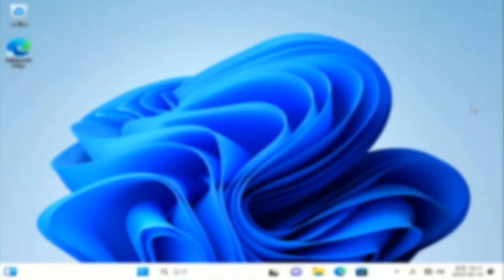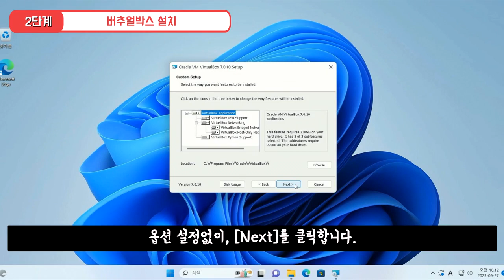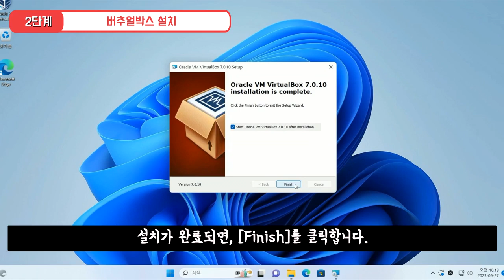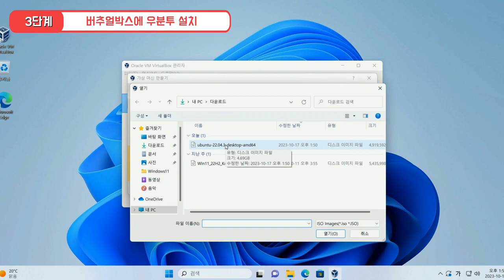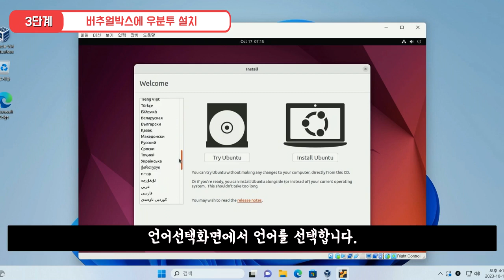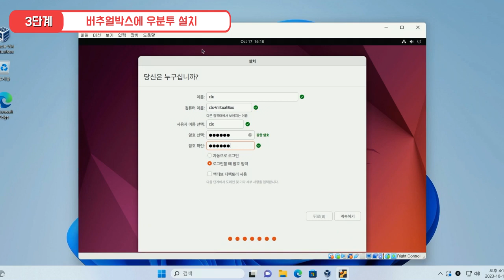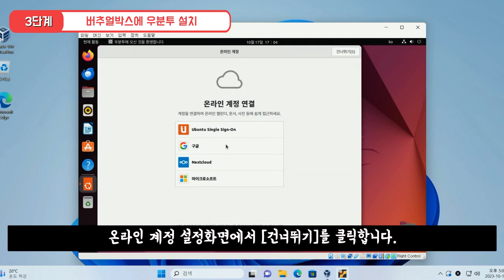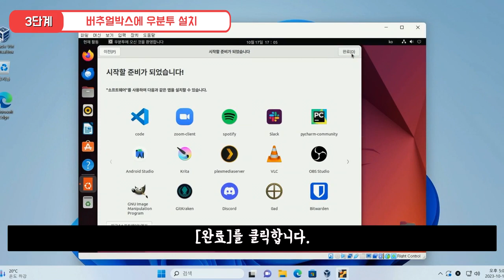초보자도 쉽게 할 수 있는 가상머신(버추얼박스)에 우분투 설치하기 | How to install ubuntu on VirtualBox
버추얼박스에 우분투를 설치하는 방법을 알려드립니다 :)
How to install ubuntu on VirtualBox.

00:00 인트로
00:03 1단계 - 버추얼박스, 우분투 다운로드 | Step 1 - Download Virtualbox and ubuntu
01:28 2단계 - 버추얼박스 설치 | Step 2 - Install VirtualBox
02:30 3단계 - 버추얼박스에 우분투 설치 | Step 3 - Install ubuntu on VirtualBox